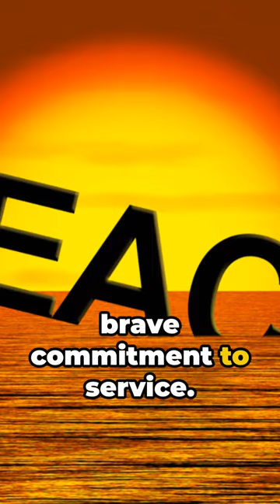Reserves vs Active Duty: The Ultimate Showdown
Captain Thomas "The Adjutant" Mengesha, USA, Retired provides information on miliary life and lifestyle.

$asktheadjutant   —} Thank you for your support!